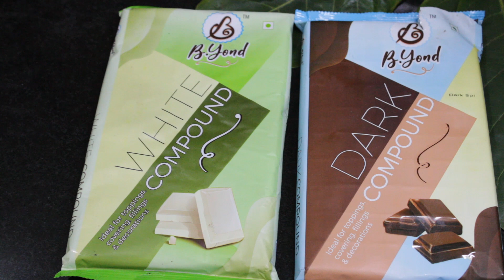Chocolate modak recipe! Homemade Chocolate Modak ! Ganesh Chaturthi Special Chocolate Modak!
Hello Everyone 👋

Sonali's Cooking Hub ♥️

Today's Recipe is - Chocolate Modak

INGREDIENTS:-

1. Dark compound
2. White compound
3. Milk
4. Dry fruits

LIFE IS COMPLICATED SO LETS KEEP OUR FOOD SIMPLE ♥️❤️